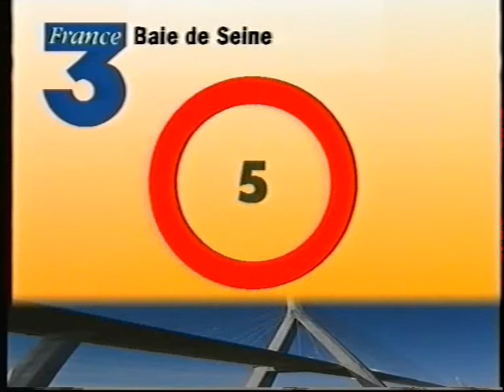HENRY GAUDIN INTERVIEW FR3 PEINTRE IMPRESSIONNISTE NORMAND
HENRY GAUDIN INTERVIEW FR3